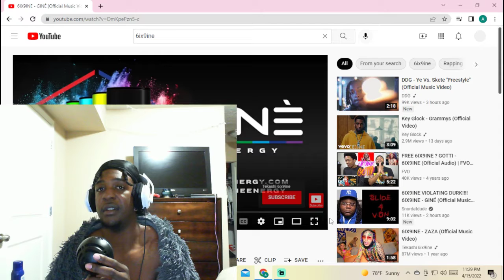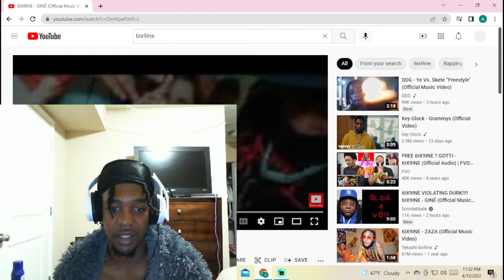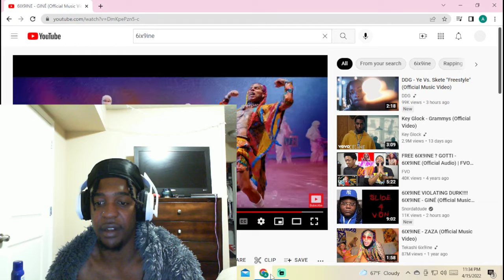HE DISSED VON & DURK AGAIN!! 6IX9INE - GINÉ (Official Music Video) REACTION!!!